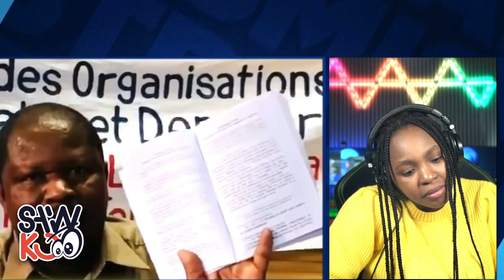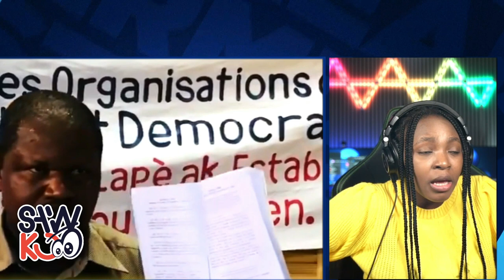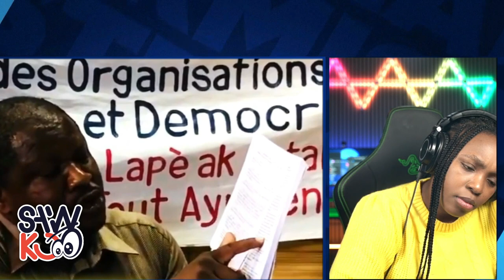twop san koule, Ariel pran nan cho Guy Philippe pran yo / fouco